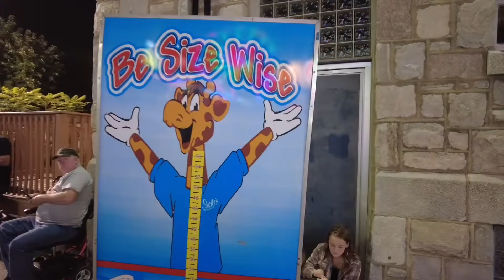LYING TO CHILDREN AT THE BRIDESBURG CARNIVAL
Come Sail with Adam The Woo and his buddy Bobby as the walk around the Bridesburg carnival